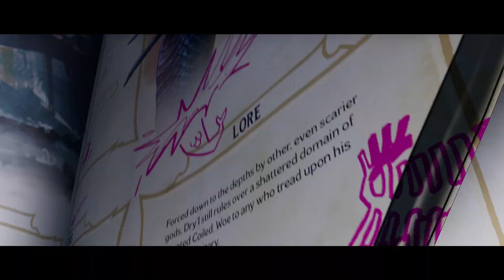Tiny Tinas Wonderlands #50 - Tina die Psychophatin!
Unterwegs mit  @bumblebea1535  in B&B bei Tiny Tinas Wonderlands!

Bea nimmt auf Twitch die Folgen live auf, wenn ihr bock habt dabei zu sein dann folgt ihr doch gern auf Twitch:

Die Folgen kommen alle zwei Tage um 18 Uhr auf Beas- und meinem Kanal